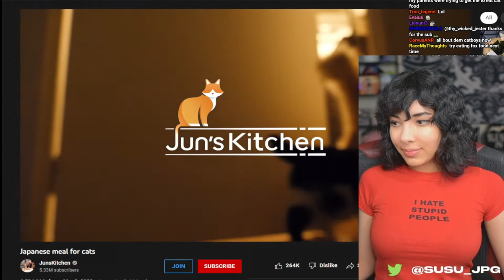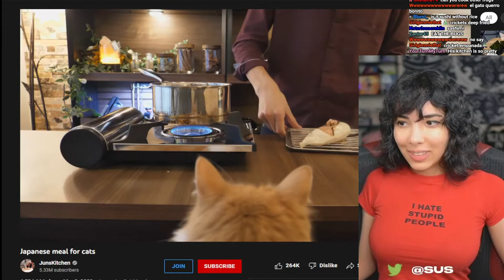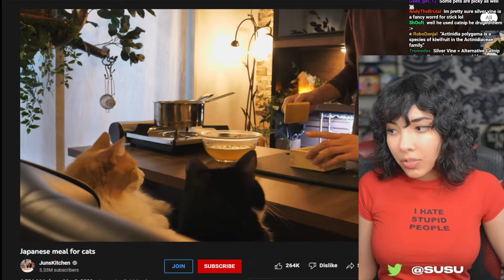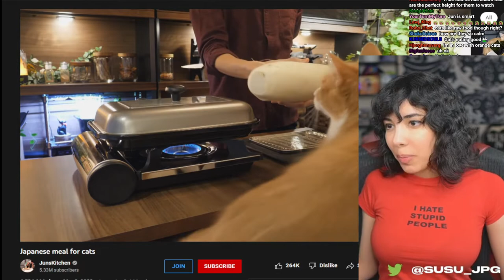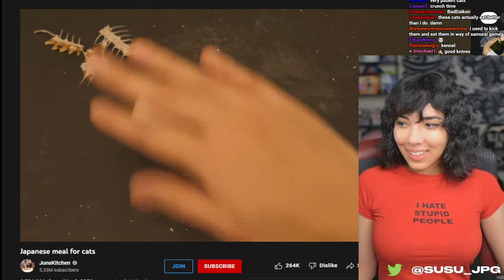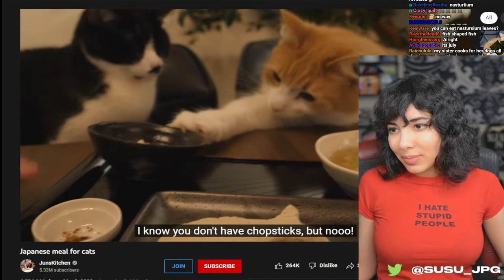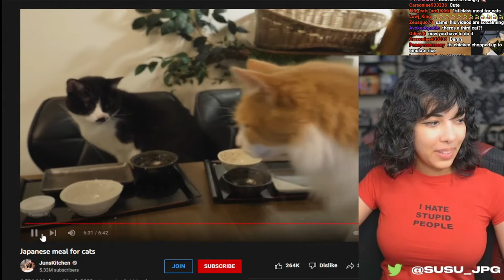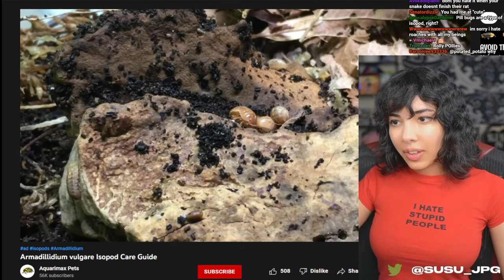susu_jpg Reacts to Japanese Meal for Cats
susu_jpg Reacts to Japanese Meal for Cats by Junskitchen

Content:
0:00 Japanese Meal for Cats
9:10 Isopod

This is a susu_jpg fan channel.